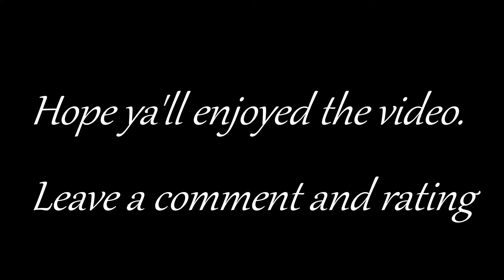DayZ Epoch- "NAPF"- Just Haven Fun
Me and a friend just having some fun on the new Epoch map NAPF... Hope ya'll enjoy the video